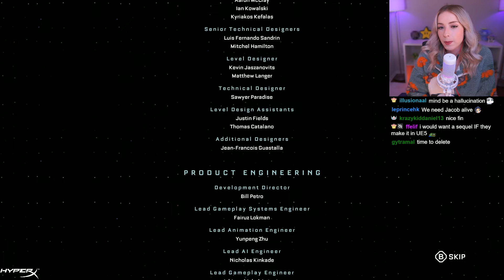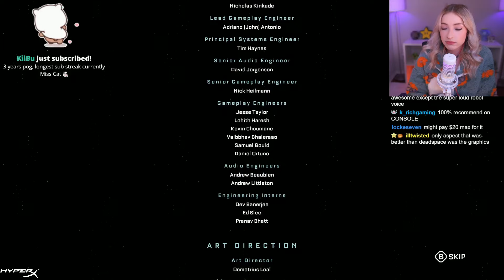The Callisto Protocol - Full Playthrough | Part 4